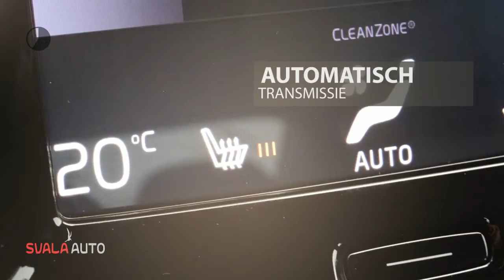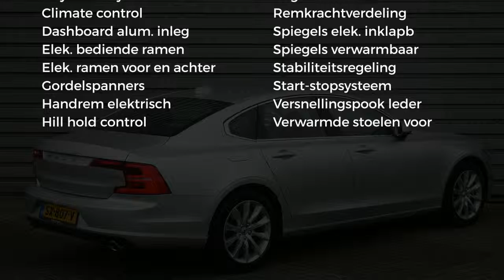Volvo S90 T4 190pk Momentum+ - BLIS - Adaptive Cruise - Automaat